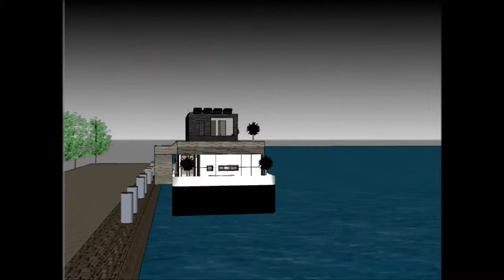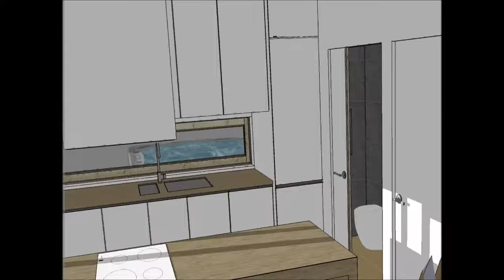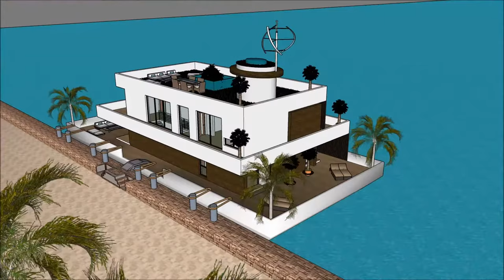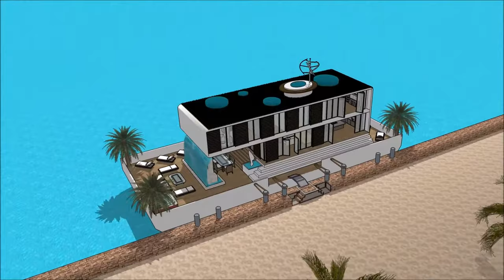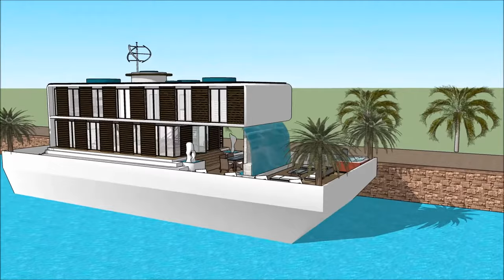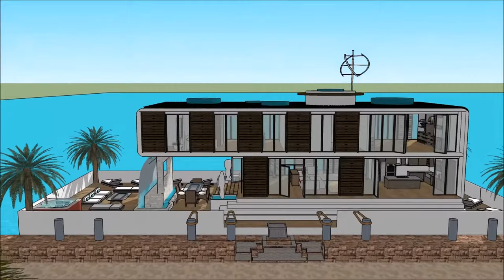Stordimento Dimora galleggiante villa galleggiante casa galleggiante Galleggiante casa galleggiante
La barca Stordimento Dimora galleggiante villa galleggiante casa galleggiante Galleggiante casa galleggiante  house è fatta per sostenere la qualità della vita:

La Stordimento Dimora galleggiante villa galleggiante casa galleggiante Galleggiante casa galleggiante  include uno stravagante barcone house design pronto per l'utente stravagante a noleggiare la chiatta house

Il Stordimento Dimora galleggiante villa galleggiante casa galleggiante Galleggiante casa galleggiante  ha tre piani di livello con cantina al di sotto di esso, che consistono in tutte le strutture necessarie per l'affittuario. The House boat Barge ha un design moderno unico e contemporaneo con caratteristiche architettoniche uniche. Ha una propria area lounge con splendida vista sulla baia.